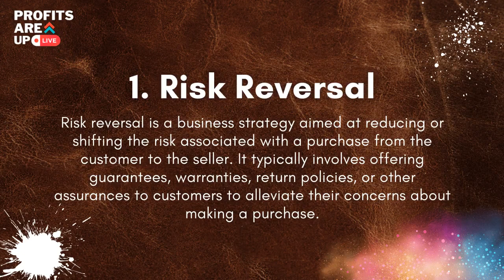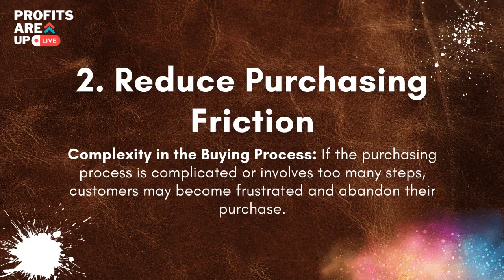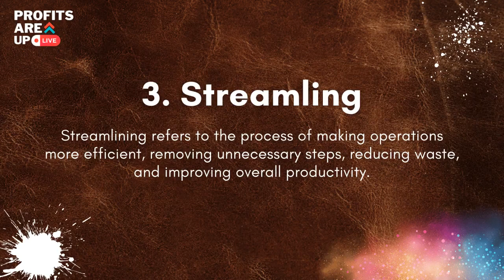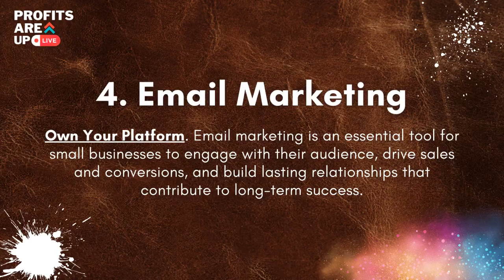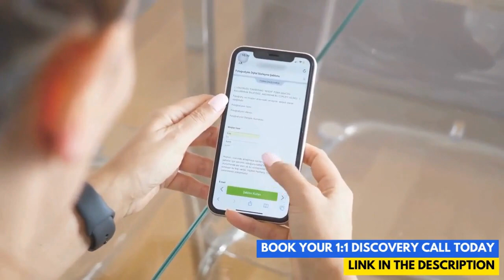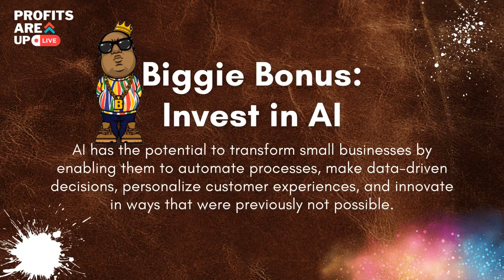You Need To Know This If You Want To WIN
Alright, listen up! You're about to dive into the most incredible notary workbook ever crafted, and let me tell you, it's going to rock your world! 💥📝

I'm talking about the "MAXIMUM MONEY IN MINIMUM TIME" Notary Workbook – designed to take your notary game from zero to hero in no time flat! 🚀💰 This workbook is your golden ticket to making serious cash without wasting a second of your precious time.

What makes this workbook so freaking amazing? It's like having the secret sauce to success in the notary world. It's packed with strategies, tips, and insider secrets that'll have you sealing deals left and right faster than you can say "notarize this!"

Imagine skyrocketing your income while cutting down on the hustle. Yep, that's what this workbook is all about – efficiency, profits, and becoming a notary powerhouse!

Here's a sneak peek at what you'll uncover:

📌 Proven methods to maximize your earnings per appointment.
📌 Time-saving hacks that'll make your competitors jealous.
📌 Insider tips to build a thriving notary business that practically runs itself.

But wait, there's more! (I know, I sound like an infomercial, but trust me, this is legit exciting stuff!) 🌟 You'll also get exclusive access to bonus materials that'll supercharge your notary game beyond your wildest dreams!

So, if you're ready to level up your notary business and make serious bank without burning the midnight oil, grab your copy of the "MAXIMUM MONEY IN MINIMUM TIME" Notary Workbook today! 📚💵

Seize this opportunity, and let's make your notary dreams a reality!

To your unstoppable success,
Tiger Toledo
CEO/Founder

P.S. Act fast because this workbook is like gold dust – once it's gone, it's gone! Don't miss out on the chance to dominate the notary game like never before! 🌟💼

🟣 ABOUT TIGER TOLEDO

Tiger Toledo is a super cool 3X Best-Selling author and notary business coach! He writes amazing books that make you want to read them forever. And when he's not writing, he's helping people become awesome notaries. So, Tiger is like a superhero with words and stamps! 📚🦸‍♂️🖋️

🟣 TIGER CREED
My live videos are designed tohelp you grow your business! They're like fun shows all about becoming an elite notary entrepreneur, running your own store, and selling things
skillfully well. You'll learn awesome tips and tricks to be the best boss ever!

NOTARY BOOKS BY TIGER TOLEDO

🟣 Grab the #1 Best-Selling Notary Business Book on Amazon
"Rise of the Smart Notary" (The Trilogy)

CREATOR TOOLS I USE OFTEN

🟣 OPUS CLIP - The #1 AI video clipping and editing tool that repurposes your long videos into viral short videos in one click. (CLICK THE LINK FOR FREE CLIPS)

🟣 vidIQ - Empowering every video creator with the insights and inspiration they need to grow. "Level up Your YouTube Channel" (CLICK THE LINK FOR YOUR FIRST MONTH FREE)

🟣 STREAMYARD - StreamYard is a web-based live streaming platform that allows users to broadcast live streams to multiple platforms at once.

🟣 REPURPOSE your content like a PRO - Start Today For FREE

NOTARY RESOURCES

🟣 Legal Document Creation Tool - Create Your Legal Document in Minutes

🟣 Tiger's NOTARY SEAL TEAM NEWSLETTER - #1 for Sales and Marketing [FREE]

🟣 The Notary CashFlow Academy 2.0 -
The Preeminent Online Training System for Notary Entrepreneurs